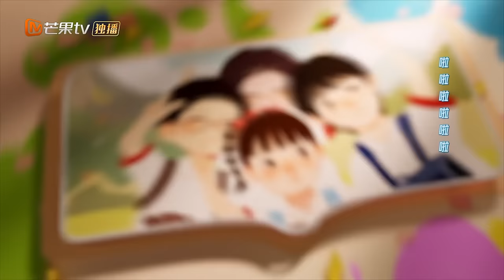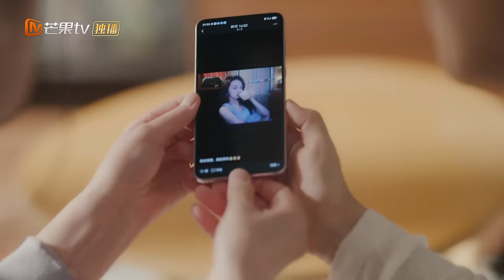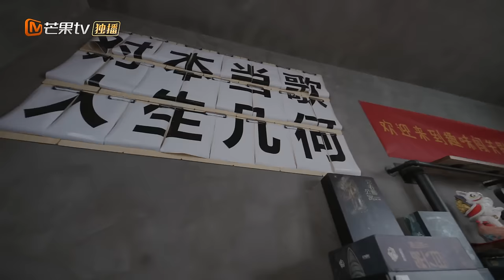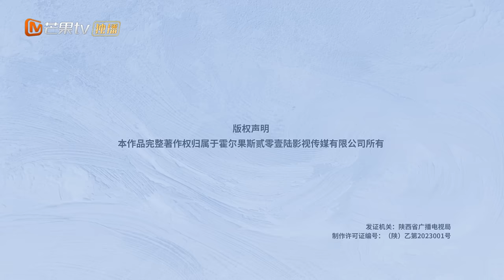ENG SUB《欢乐家长群》EP24 戴静给弟弟介绍相亲｜家有活宝上房揭瓦，线上“单挑”or断网“制裁”，究竟谁被稳稳拿捏?｜Growing Together｜MangoTVMonsoon